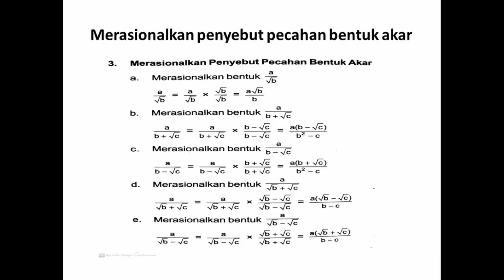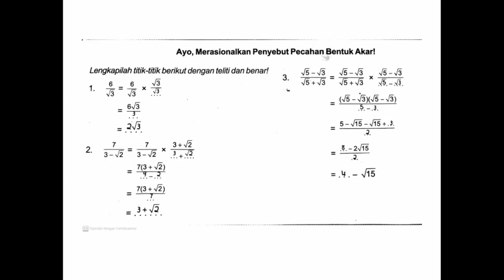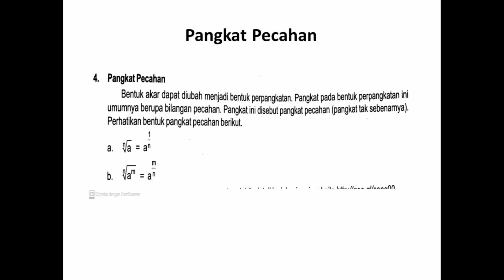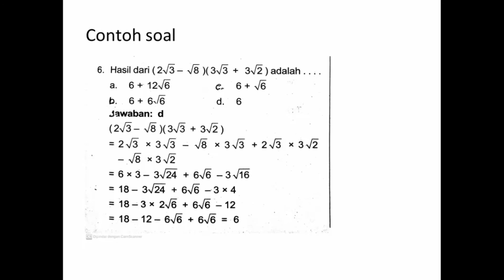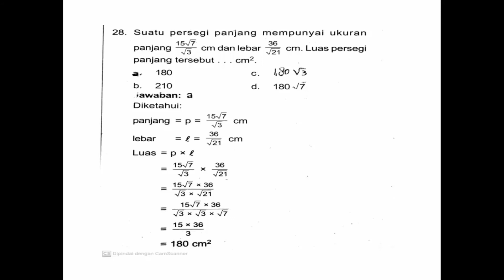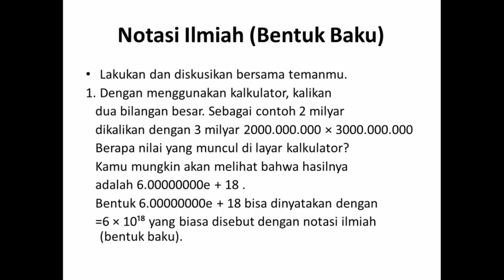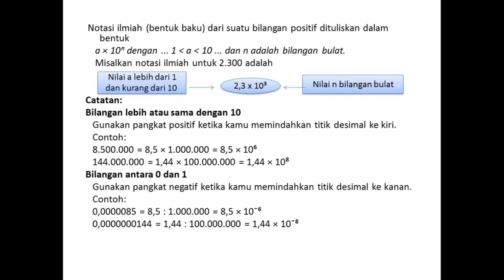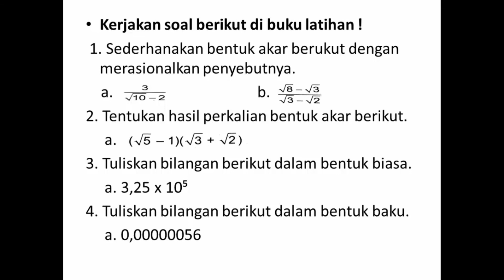Notasi Ilmiah (Bentuk Baku) || Matematika Kelas IX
Guru : Hj.Misnawati, S.Pd.